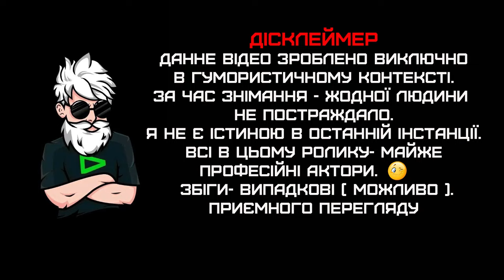Розмова із земляком Чатрулетка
Хочеш допомогти у закупівлі амуніції для наших захисників?
Також на моєму каналі Україна Новини Non Stop🇺🇦 в ТГ Всі найсвіжиші новини України та світу 24/7
Ви знаходитесь на каналі незалежного українського блогера. Спілкування з представниками росії в чат рулетці. Думка жителів рф щодо війни в Україні. Життя та синій побут громадян російської федерації. Чому росія напала на Україну? Чому путін програв війну в Україні? Повний провал росії в Україні. Після повномасштабного вторгнення росії на територію України для відображення агресії потрібен не лише військовий опір, а й опір в інформаційному полі. Мій канал демонструє зріз суспільства росії, щоб краще зрозуміти, як діє їхня пропаганда, як формується їхню громадську думку. У цей важкий час не буде зайвою частка іронії та гумору. Перемога наближається, робитимемо все для якнайшвидшого її наближення. А ще-тільки тут Ви побачите детальний аналіз промов наших чиновників і дізнаєтеся, що вони дійсно хотіли сказати. Також ми будемо проводити невеликі екскурси в історію України і країн-сусідів ...
Приєднуйтесь до нашої спільноти в коментарях.
Цікаве ще попереду.